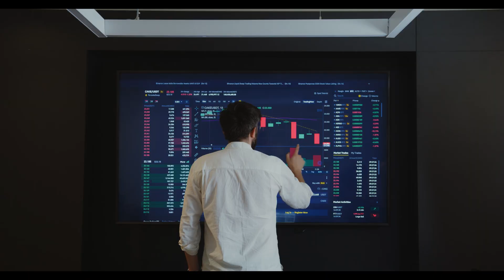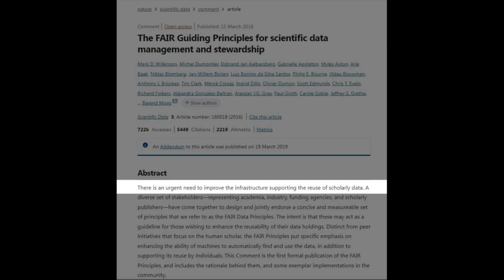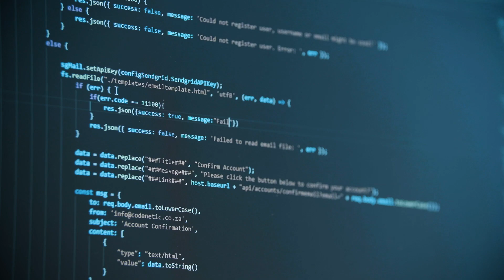FOSSR, Glossario pratico, #2: "1. I dati FAIR, la storia"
Dal 13 al 16 gennaio del 2014, al Lorentz Center di Leiden, nei Paesi Bassi, si tenne un workshop. Titolo dell’incontro: "Jointly designing a Data FAIRPORT".   Durante quei quattro giorni, esperti da tutto il mondo discussero gli aspetti chiave di un'infrastruttura globale per la pubblicazione, la condivisione e il riutilizzo dei dati. Per capire fino in fondo cosa siano i dati "FAIR" vale la pena partire da qui, ripercorrendo le tappe che portarono alla formulazione dei principi racchiusi in questo acronimo, centrale nel Progetto FOSSR...